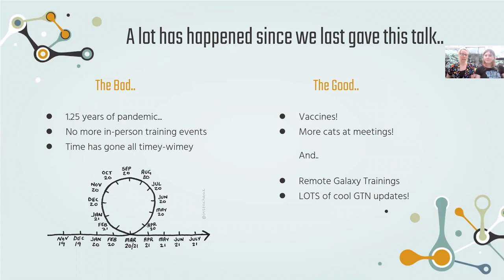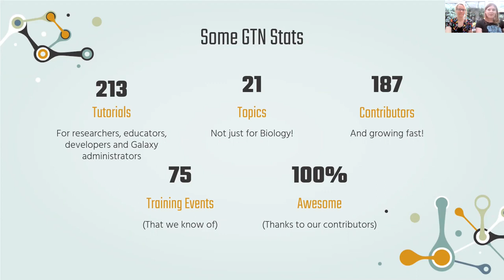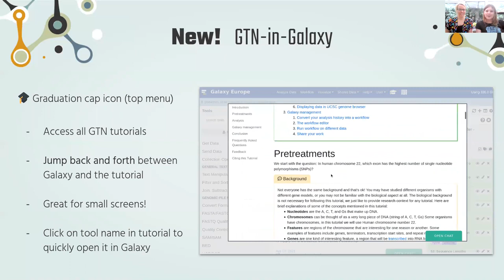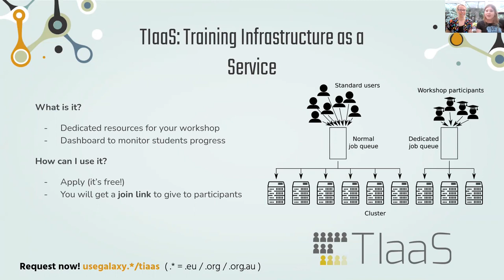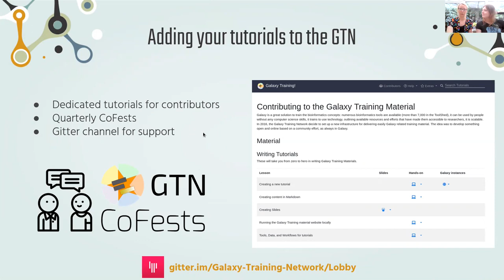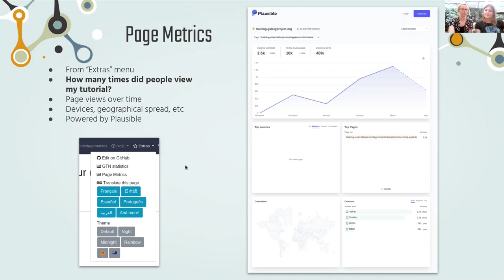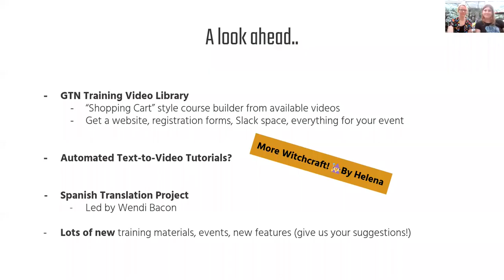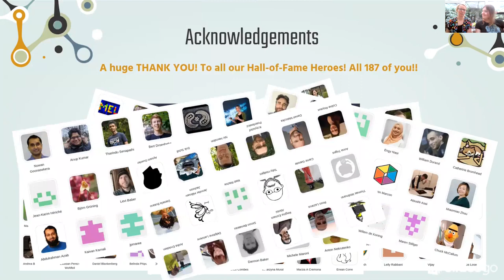7 2 GTN updates from a remote year Saskia & Helena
Presented at GCC2021 by Saskia Hiltemann and Helena Rasche